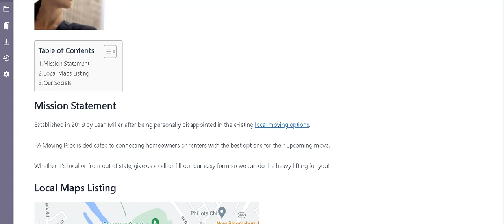Contact Info For PA Moving Pros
We just beefed up our primary contact page on our site.

Email, phone, and our current primary socials.

PA Moving Pros
111 W Main St
Bloomsburg, PA 17815

We pride ourselves on being the best moving company in Pennsylvania!